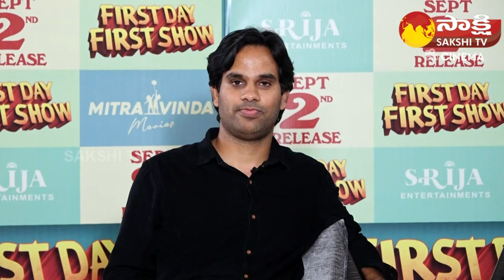Anudeep KV Hilarious Fun With Anchor About Vinayaka Chavithi Pulihora | First Day First Show Movie